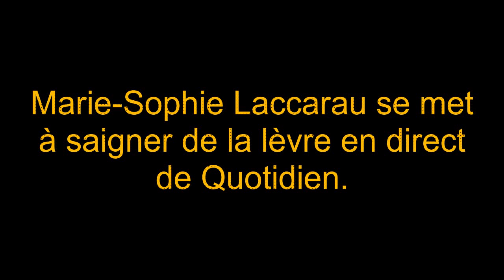Marie-Sophie Laccarau saigne à la lèvre en direct de Quotidien !